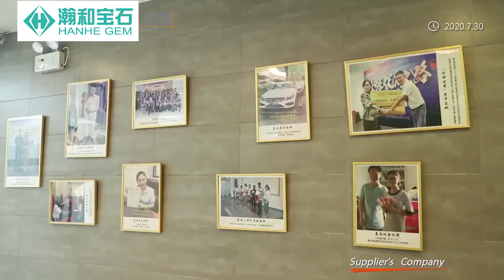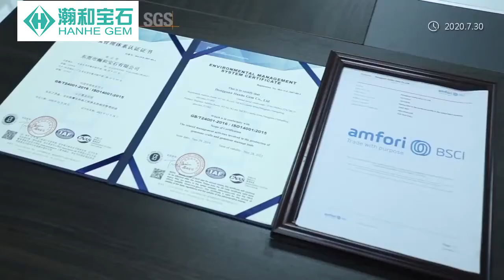jade roller and gua sha stone factory from Hanhe Gem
a video showing the machine of the guasha and jade roller factory, assemly workshop and the professional service team.